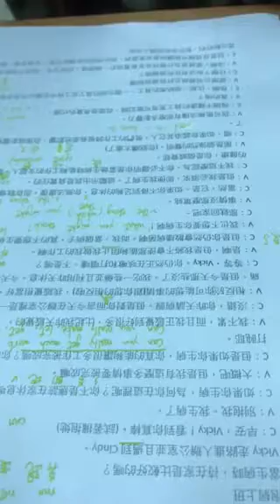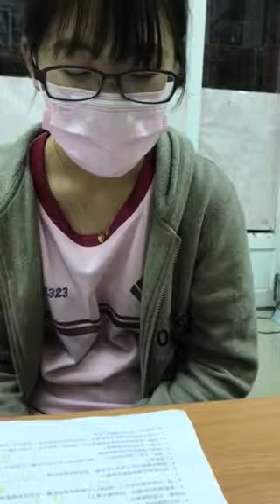韋錡-空中英語教室-抱病上班